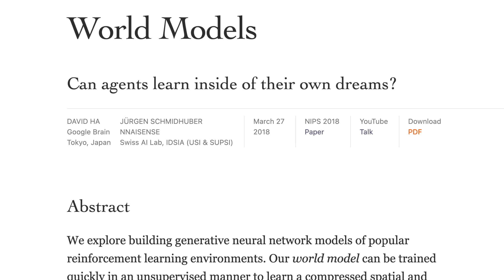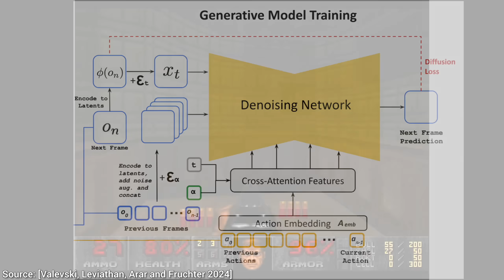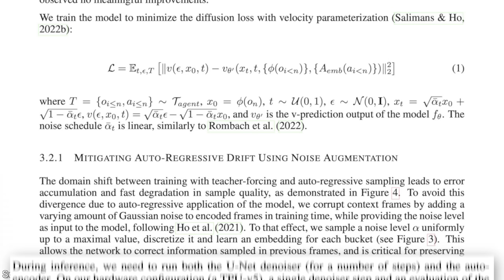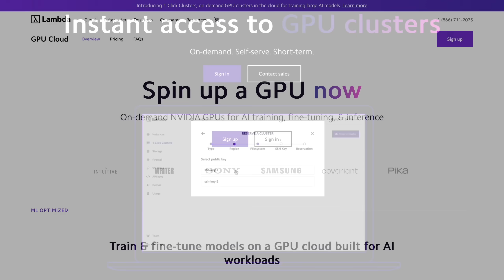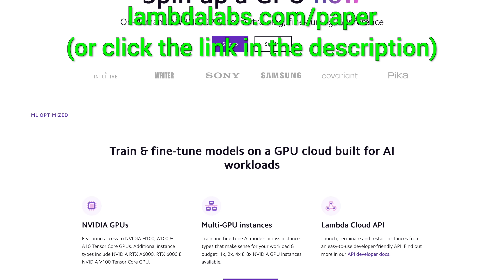Crazy New AI Learned To Rewrite Doom!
❤️ Check out Lambda here and sign up for their GPU Cloud